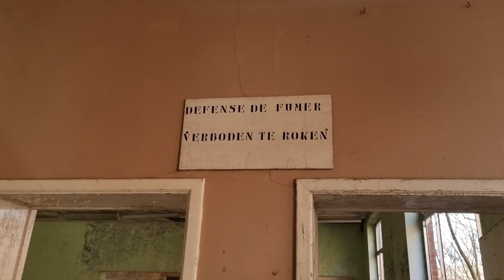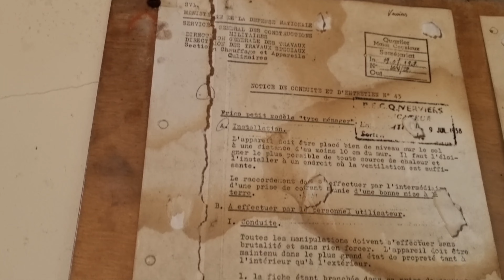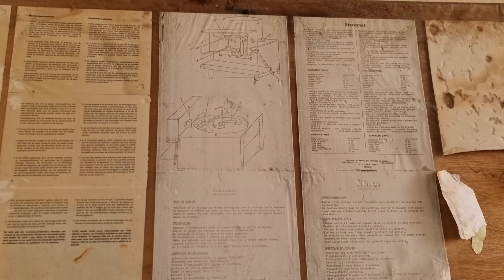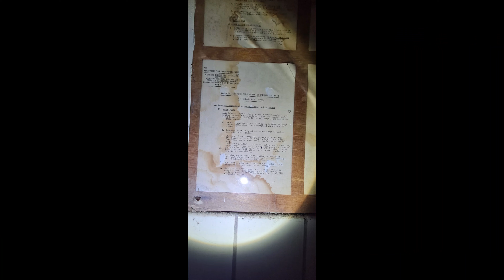MILITAIRE KAZERNE MET GEVANGENIS